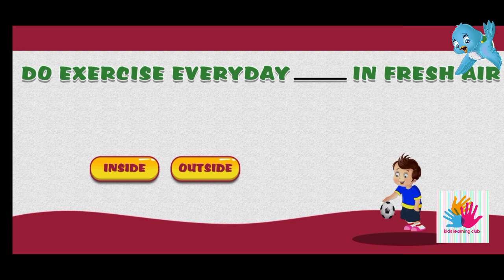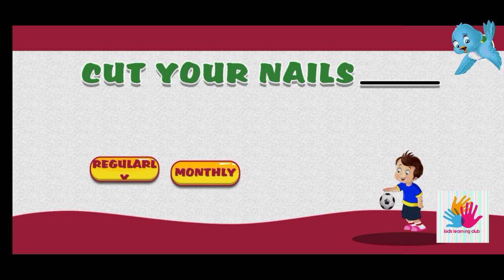Good Habit for Kids